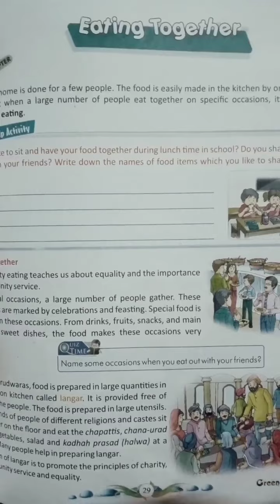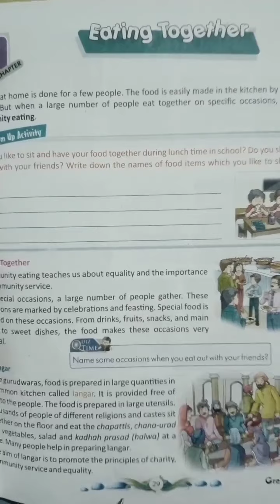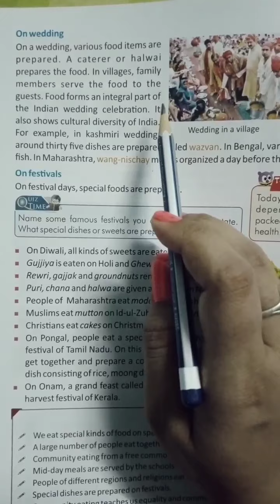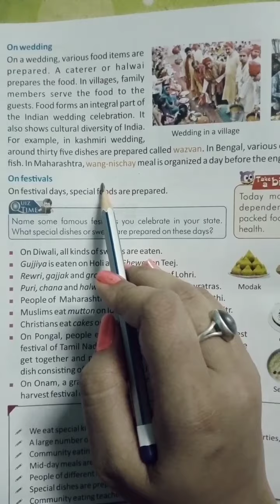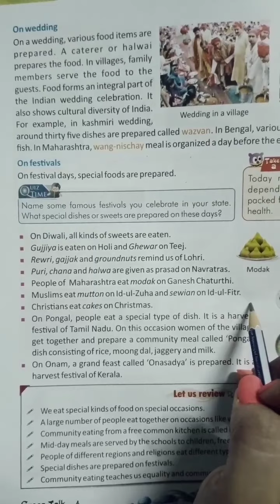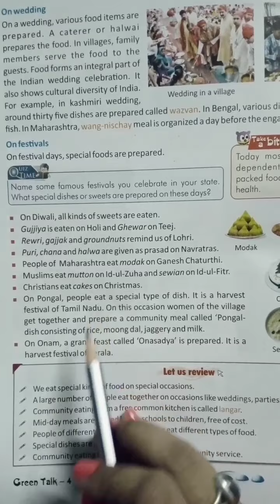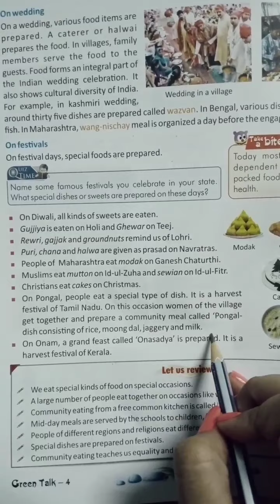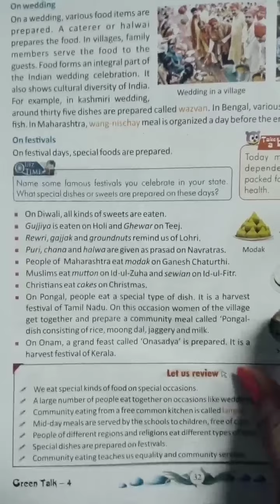Class-4 EVS Read ch-5